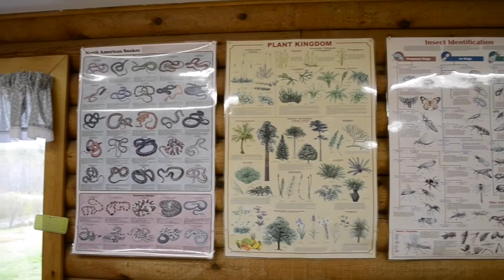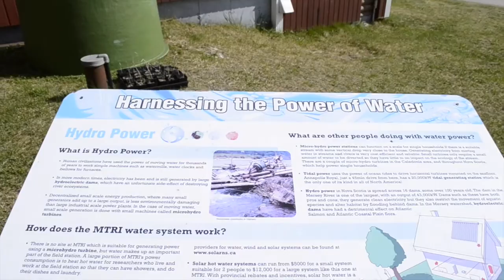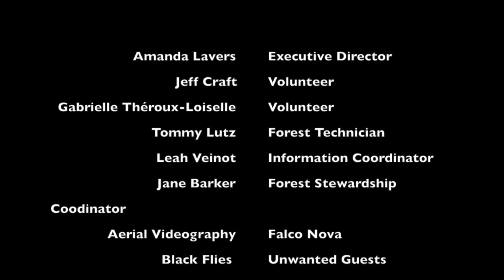Mersey Tobeatic Research Institute Documentary